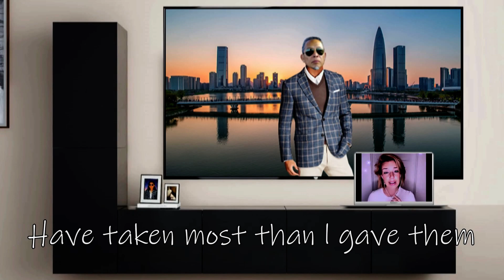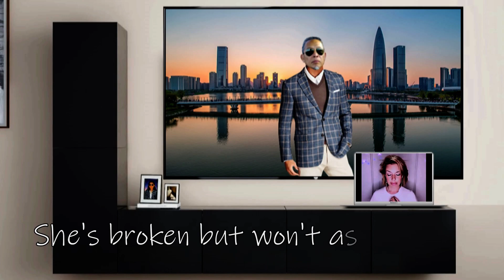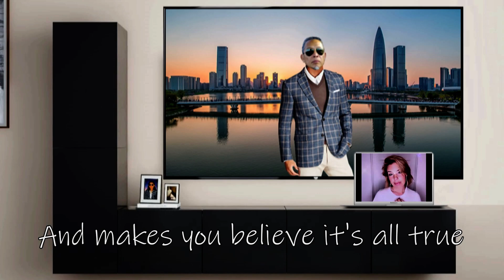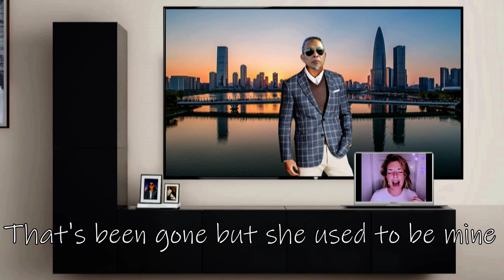She Used To Be Mine - HD Cover Edition 2024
2004
Artist: Sara Bareilles
Album: What's Inside: Songs from Waitress
Cover by: @Marie M  & @TONY